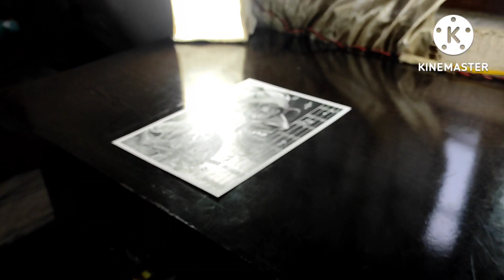How to draw Arijit Singh for art competition 🤩 | Tutorial | Part-2 | @Artistic Dipankar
Hey guys...
Here I'm with a new tutorial video. In this video I'll give you a tutorial of Arijit Singh drawing..
I hope that this video will helps you very much❤🥰...